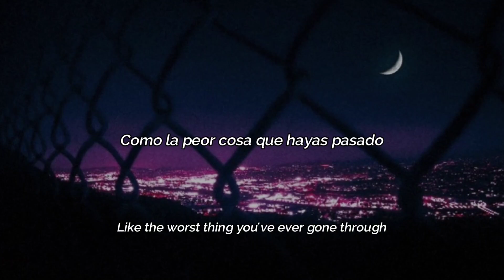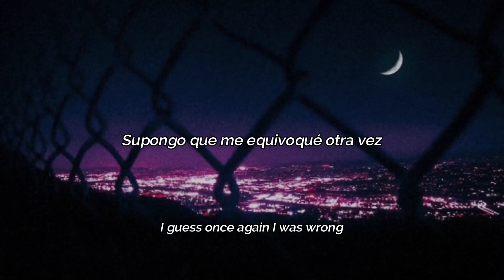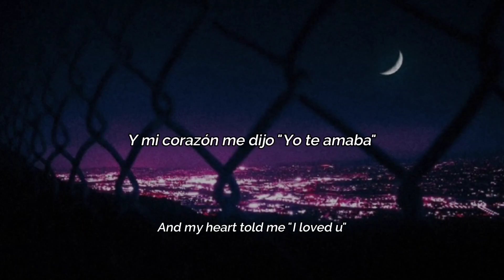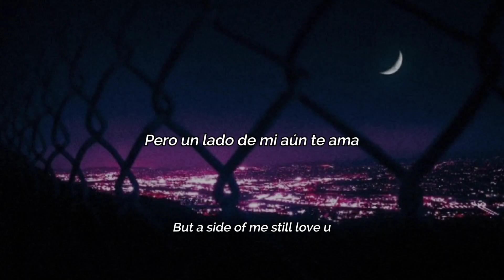Suisside - Still Love You (Lyrics/sub.español)